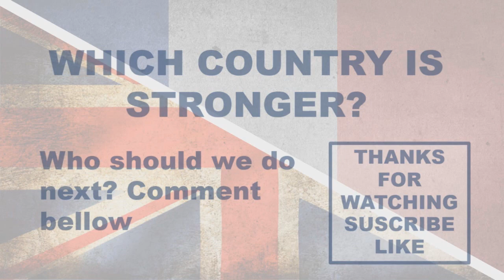UNITED KINGDOM vs FRANCE - Military Power Comparison 2019